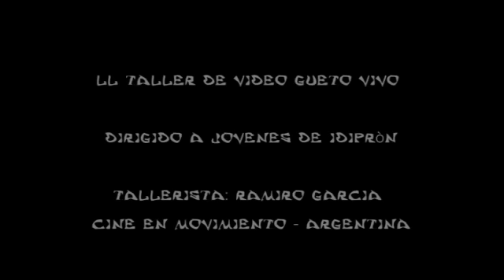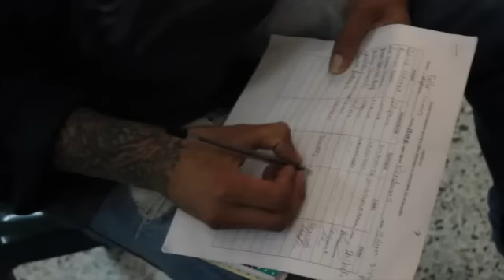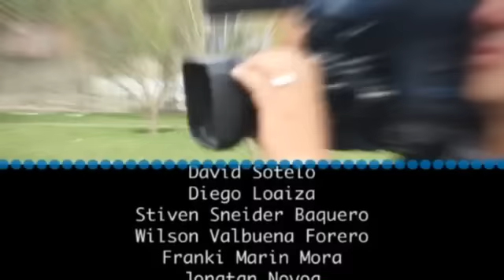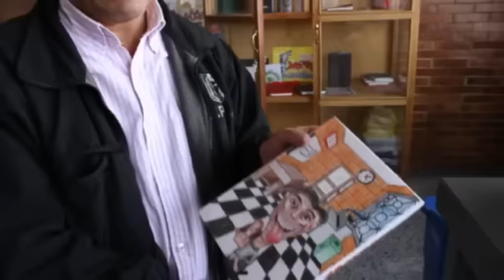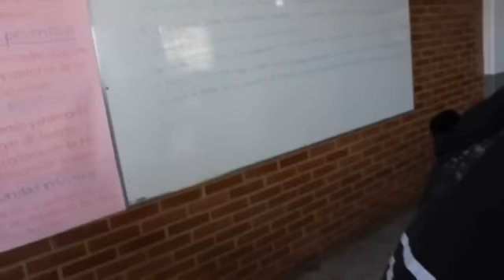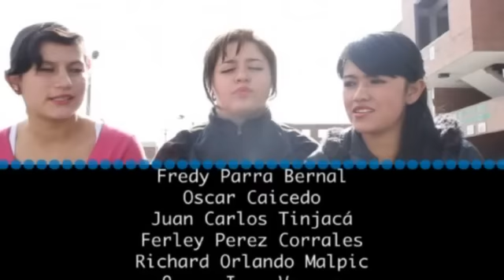La cultura audiovisual de los jóvenes Guetto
II Taller Guetto Vivo Jóvenes Idipron con Ramiro García (Argentina).